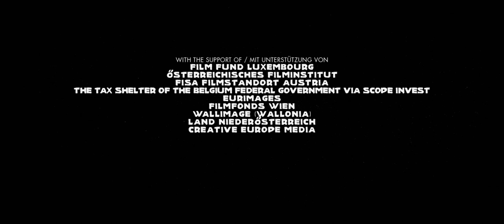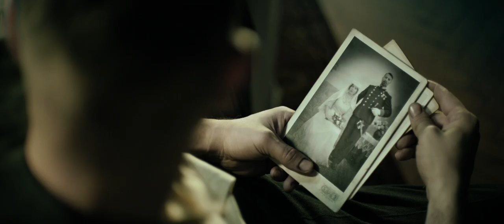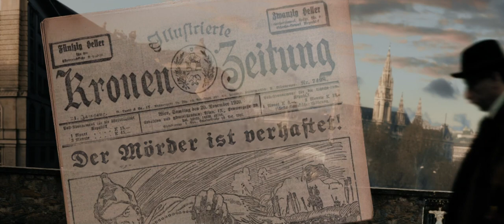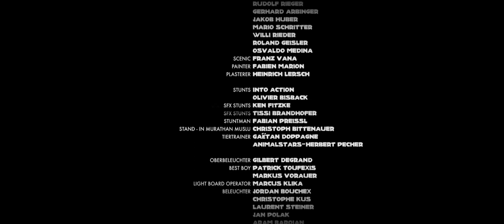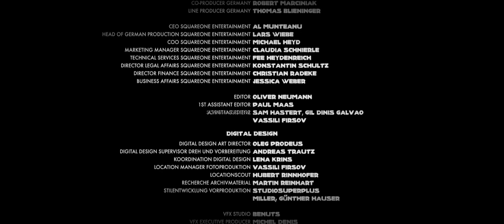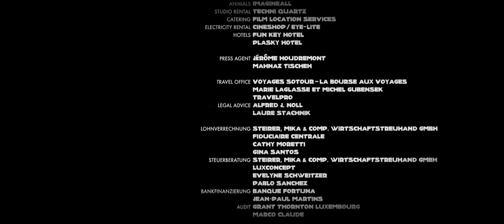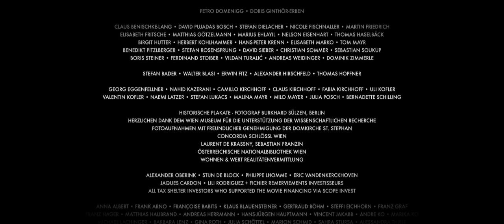Hinterland 2021 1080p H264 iTA Ger AC3 5 1 Sub EnG Ger AsPiDe MIRCrew